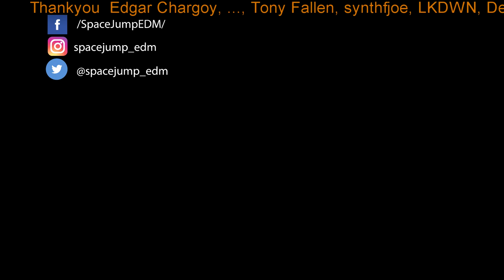Friday First Reaction- April 20th - New Martin Garrix, Calvin Harris, Chainsmokers and More!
Other songs used - Intro -Avicii - Sillhouettes
Outro - Set me Free(Avicii Mix)